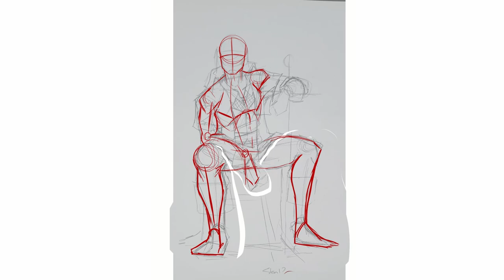Fantasy Character Design | Romulus Dol Dorn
Greetings  Adventurers!!
Today we shall starting a series of characters for a campaign ill be a part of next month!

were starting of with my character! a Kalashtar Hexblade called Romulus Dol Dorn!